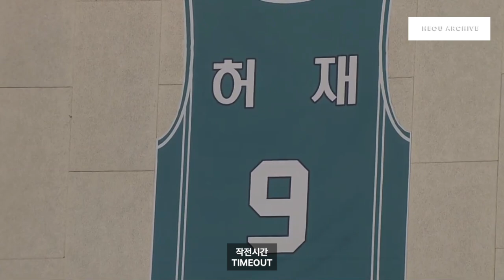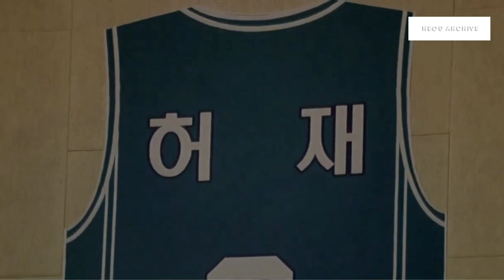First Match of Heo Ung vs Heo Hoon in Pro Basketball (허웅-허훈 형제, 프로 첫 맞대결 190213 원주DB vs 부산KT)